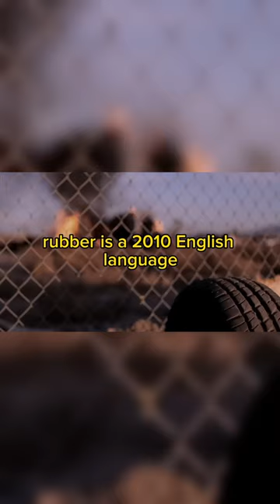Life of A Tire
There is a movie about a murderous car tire named Robert, and the entire movie is the tire rolling around, killing people and blowing things up.
"Rubber is a 2010 English-language French comedy-horror film that takes a unique and surreal approach to storytelling. The movie revolves around a car tire named Robert, which inexplicably gains telekinetic powers. Robert goes on a murderous rampage, using its newfound abilities to explode people's heads. Directed by Quentin Dupieux, 'Rubber' is a quirky and unconventional film that explores the concept of a killer inanimate object."
Maybe you should watch it and have some fun.
Comment if you have seen it or not.